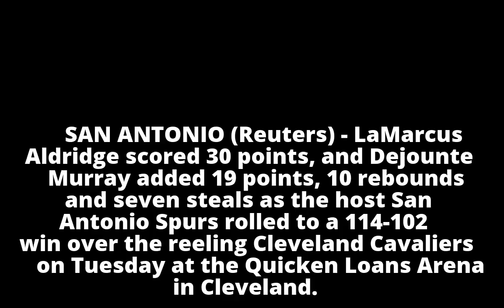NBA: Cleveland Cavaliers fall to San Antonio Spurs despite Lebron James' 30k milestone